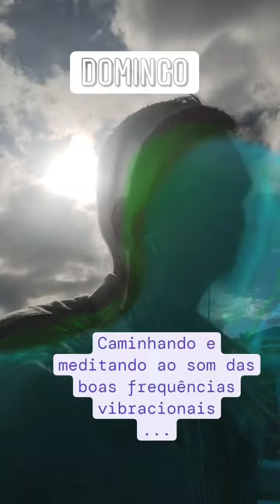caminhada e meditação. Muitas visualizações e curtidas com muitos seguidores?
caminhar um pouco na avenida gramada, tarde de domingo ouvindo e meditação